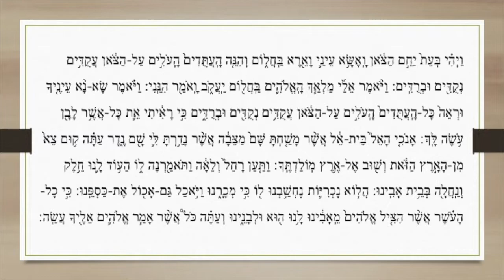קריאת התורה פרשת ויצא: חמישי Lecture Parachat Vayétsé : Hamichi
קריאת התורה פרשת ויצא
Lecture de la Torah Parachat Vayétsé

חזנות אשכנז
Hazanout Ashkénaze